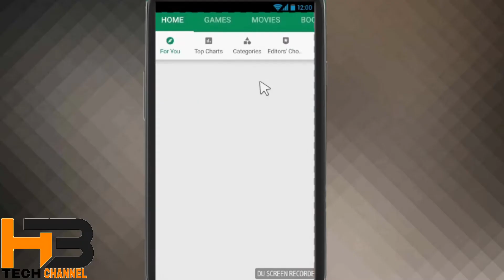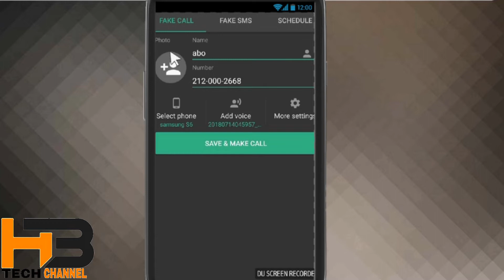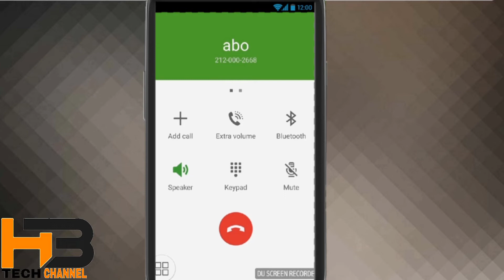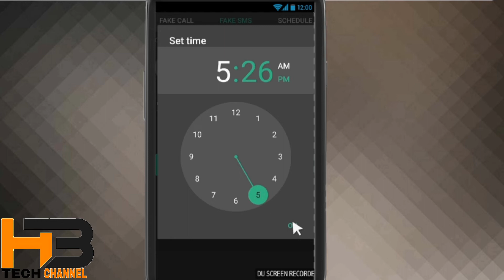how to make facke call and text masages free urdu hindi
facebook page . hb tech channel

Truecaller not find this number

dear friends
how to send a fake text message,how to send sms without showing number

fake call
fake call hb tech
fake call fake sms mobile
urdu hindi
fake call fake caller id
fake call voice
fake canada goose
fake calling sound iphone
fake call police
fake cartier bracelet
fake call app

fake sms
fake message prank
free sms app
free sms kaise bheje
send free sms
way2sms free sms
sms marketing
how to send sms
fake otp sender app
fake sms app 2019
160by2 free sms
fake sms
fake sms sender
fake sms app
fake sms send to any number
fake cal
fake call app tamil
fake call app telugu
fake call police
fake call app iphone
fake call tagalog
phone call sound remix
call spoofer
911 answering machine
call free apps
fake call app bangla
call without showing number
fake call
urdu hindi
fake number
fake number call
fake number for whatsapp
fake number receive sms
fake whatsapp number
malayalam
fake whatsapp number tamil
fake whatsapp number 2019
fake whatsapp number india
create whatsapp account
fake number for verification
usa number for whatsapp
fake text
fake text message sound
fake texting story
fake text message app
in telugu
malayalam
fake text message tutorial
fake texting app
fake text message edits
fake text messages
fake text message app 2019
fake text message story
fake text sms
fake text
fake text message app iphone
fake texting apps for iphone
how to dial fake ca
fake call app
hide number outgoing call
iphone
call spoofer
how to hide incoming call
number
call india app
caller id app
indycall app
how to dial fake call
how to call fake caller id
how to call fake call
fake id story
new california id
how to spot a fake id
california
fake chartered accountant
florida fake id
how to make fake card
number
how to make fake call to
another number
how to make fake caviar
how to make fake cakes
how to make fake call log
iphone
another person
how to make fake call free
for display
how to make fake cake